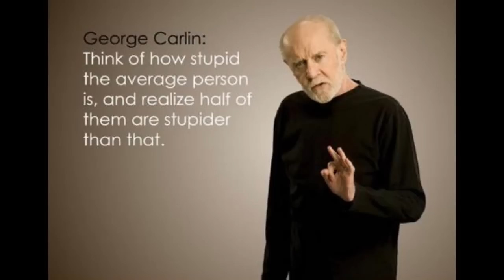[6th Gen X/Y Wifi] Vs Mienshanes: Go for the U-Turn..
Sooo MeNShanes decided to have a wifi battle

~-~-~-~-~-~-~-~-~-~-~Lynx-~-~-~-~-~-~-~-~-~-~-~-~-~-~-~-~-
Stuff goes up there from time to time

Skype:
KingQuagSwag